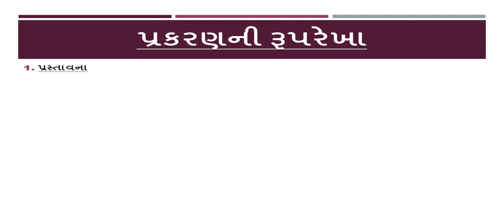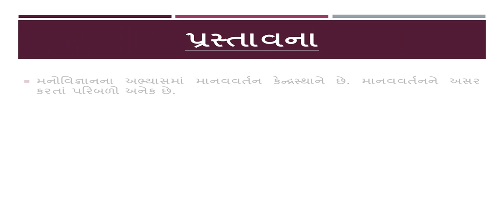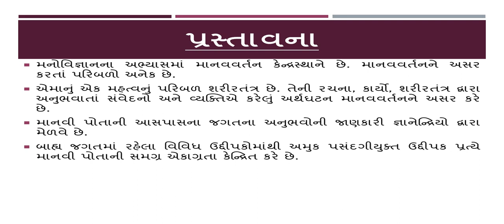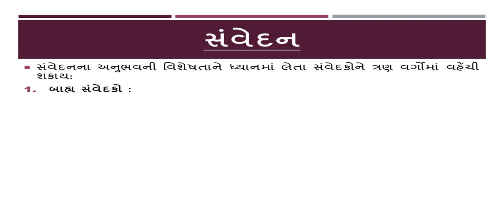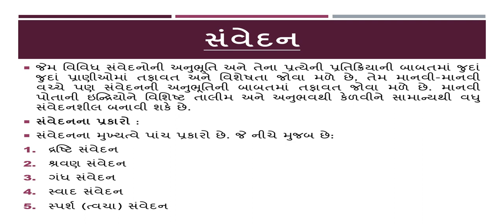ધોરણ-12 Psychology : Chapter-1(Part-1) | GSEB | પરિચય | સંવેદનનો અર્થ અને સમજૂતી | 2020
નમસ્કાર વિદ્યાર્થીમિત્રો, આ વિડીઓમાં ધોરણ 12 મનોવિજ્ઞાનના પહેલા પ્રકરણનો પરિચય , સંવેદનનો અર્થ અને સમજૂતી અને સંવેદકોના વર્ગોની સમજૂતી ખૂબ સરળ રીતે સમજાવવામાં આવી છે. આ પછીના વિડીઓમાં દ્રષ્ટિ સંવેદન જોઈશું. ચેનલ સાથે જોડાઈ રહેવા બદલ આભાર. ભણો અને પ્રગતિ કરો. જય હિંદ.